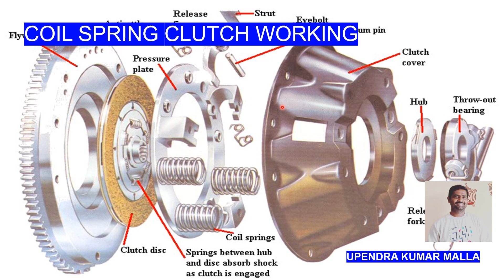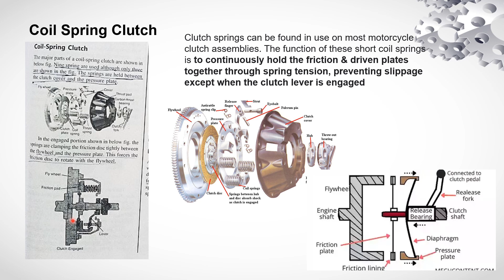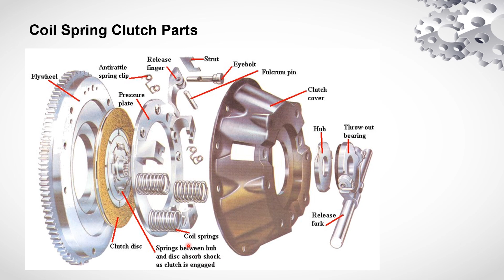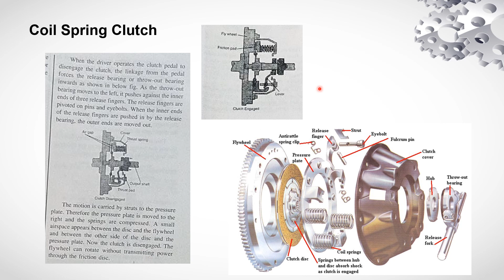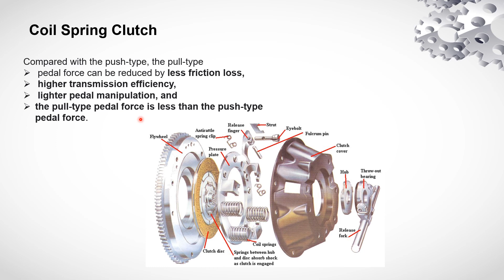Coil Spring Clutch Working | Types of Clutches | Automobile Basics | Automobile Engineering | Parts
In the context of automobile engineering, a flywheel is a mechanical device used to store rotational energy. It consists of a heavy wheel or disc that is mounted on an axle and is connected to the engine's crankshaft. The primary purpose of a flywheel in a vehicle is to provide inertia and smooth out the fluctuations in the rotational motion of the engine.

The working principle of a flywheel is based on the conservation of angular momentum. When the engine produces power during the combustion process, the energy is transferred to the flywheel, causing it to rotate. The flywheel stores this rotational energy in the form of kinetic energy. During the power stroke of the engine, the flywheel releases its stored energy to keep the engine running smoothly during the non-power strokes, when the engine's pistons are not receiving power.

The radius of gyration, also known as the gyration radius or the gyradius, is a parameter used to describe the distribution of mass around an axis of rotation. It represents the effective distance from the axis at which the entire mass of an object can be concentrated to produce the same moment of inertia as the object's actual mass distribution.

In the case of a flywheel, the radius of gyration refers to the effective distance from the rotational axis of the flywheel to its mass distribution. It is calculated using the moment of inertia (I) of the flywheel and the total mass (m) of the flywheel. The formula for the radius of gyration (k) is:

k = √(I / m)

The radius of gyration provides an understanding of how the mass is distributed within the flywheel and affects its rotational characteristics. A larger radius of gyration indicates a more concentrated mass distribution closer to the axis of rotation, while a smaller radius of gyration indicates a more spread-out mass distribution.

In practical terms, the radius of gyration of a flywheel affects its performance characteristics, such as its ability to store and release rotational energy efficiently. It is an important factor to consider during the design and engineering of flywheels to optimize their functionality and match the requirements of the system they are integrated into, such as the engine in an automobile.